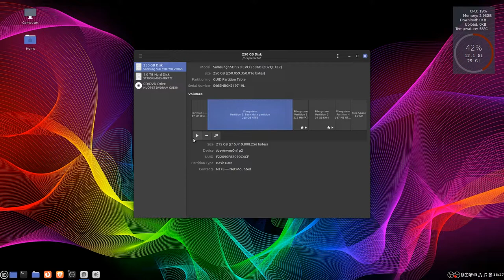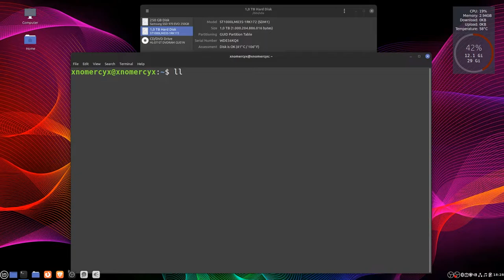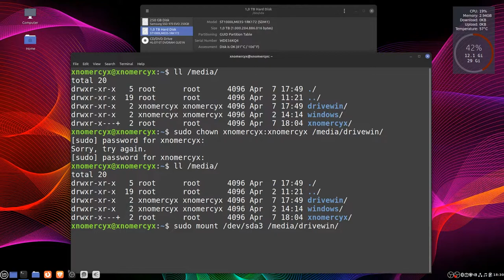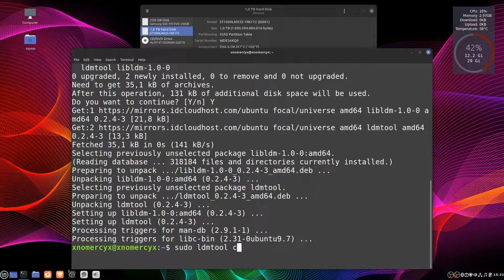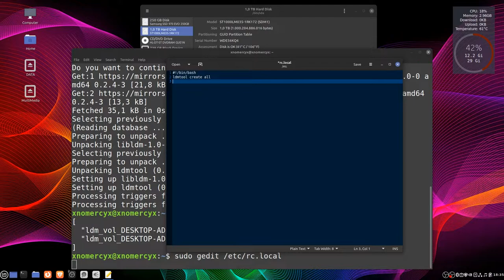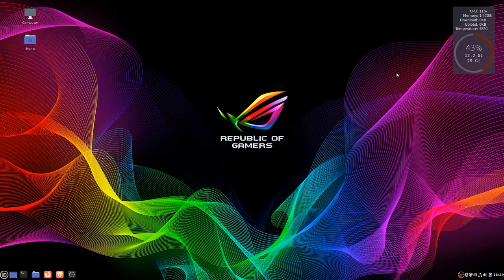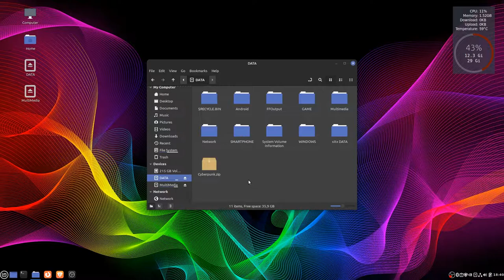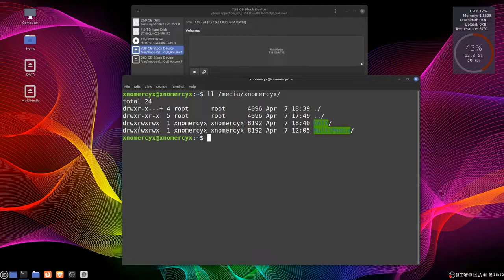CARA MOUNT Microsoft LDM Metadata di linux | Linux Tutorial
Semoga vidio CARA MOUNT Microsoft LDM Metadata di linux | Linux Tutorial bermnafaat untuk kalian

Time Stamp :
0:00 Intro
0:16 Bagaimana LDM data Terjadi?
1:21 Cara Mount partisi Manual (Bukan LDM data)
3:40 Cara Mount Microsoft LDM MetaData
5:25 Autostart LDMtool
9:45 penutupan

Daily Driver :
Laptop FX553VD

OS :
android
windows
Linux Mint
Fedora Spin